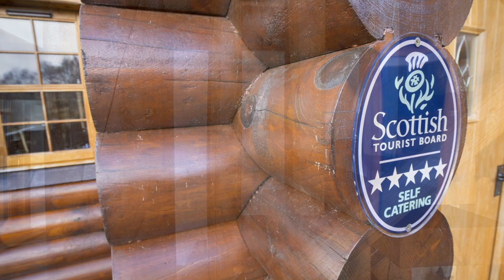Waterloo Lodge Lochinver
Perched on a Lochinver hillside, looking over to the Assynt mountain range, amid one of the last great unspoiled wildernesses in Europe, Waterloo Lodge offers a peaceful luxury self-catering retreat in an area of outstanding natural beauty. Waterloo Lodge, built in 2011; has been designed to envelop its occupants with luxury, comfort, relaxation with nature at its core and the environment in mind - the logs used to build the property where sourced from an organisation dedicated sustaining the great forests they were cut from.